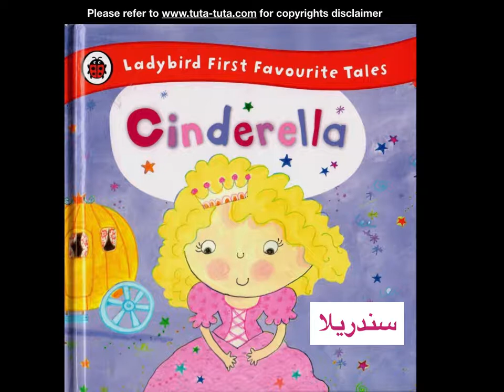سندريلا - حدوتة بالعامية المصرية